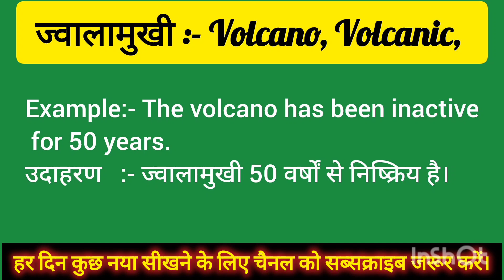ज्वालामुखी "को इंग्लिश में क्या कहते हैं? ज्वालामुखी ka matlb Eng m kya hota hai. ज्वालामुखी in Eng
ज्वालामुखी "को इंग्लिश में क्या कहते हैं? ज्वालामुखी ka matlb English m kya hota hai. ज्वालामुखी  in English.